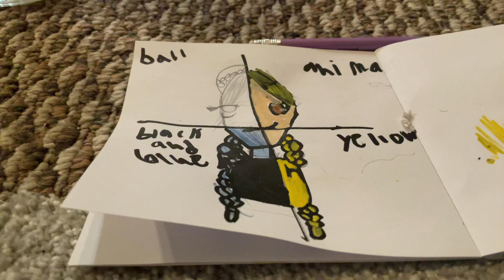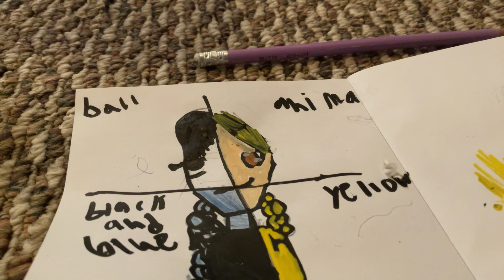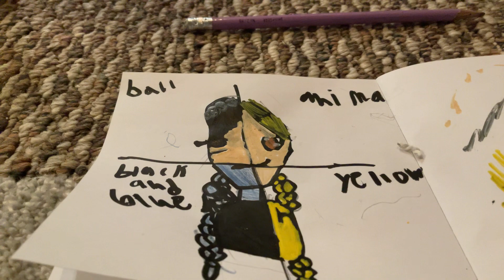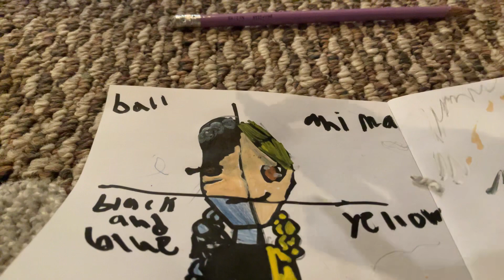Wednesday Addams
Ball